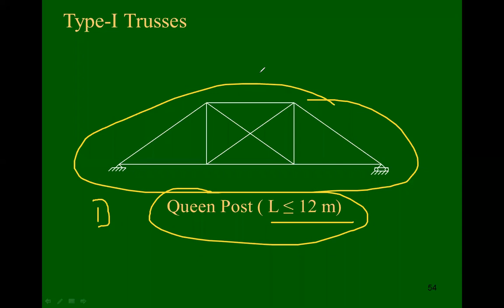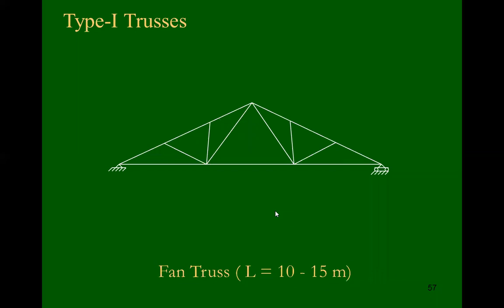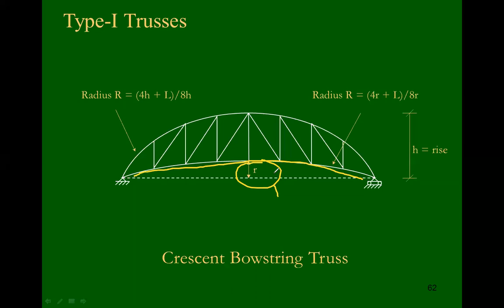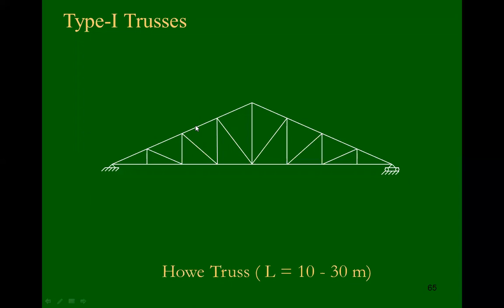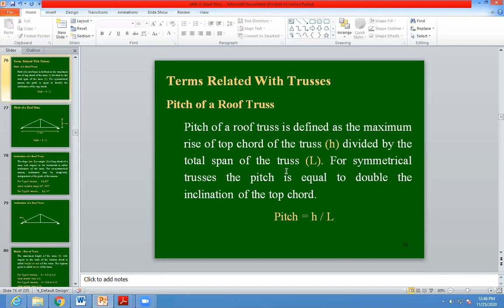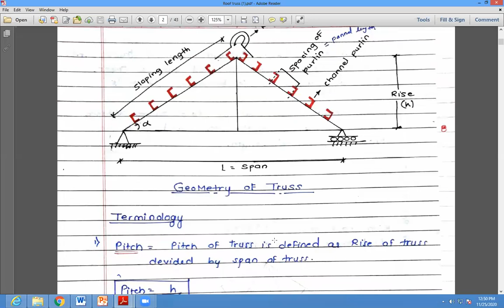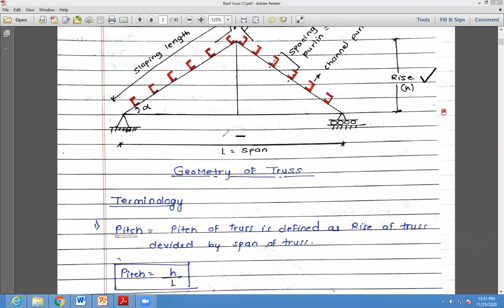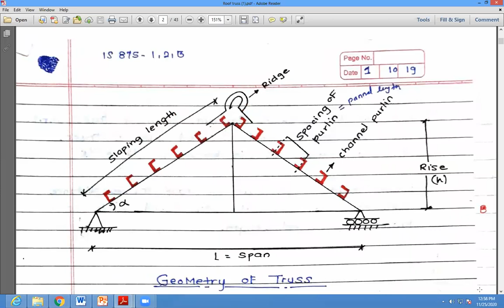Roof Truss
Steel Roof Geometry